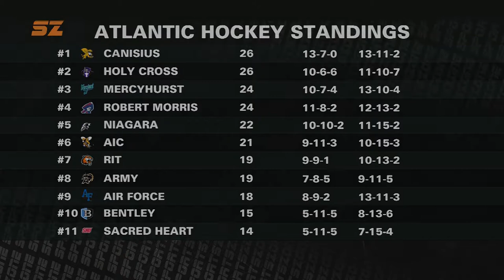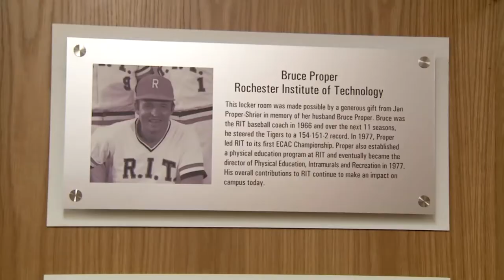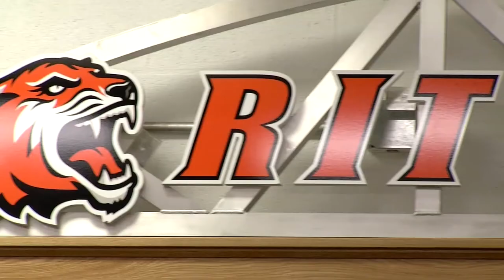RIT SportsZone Pregame LIVE 2-2-18